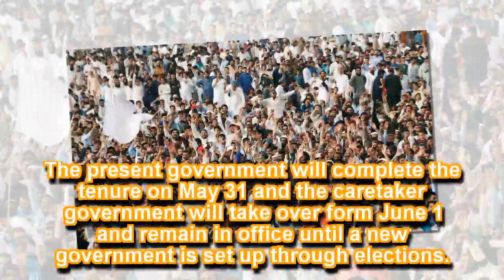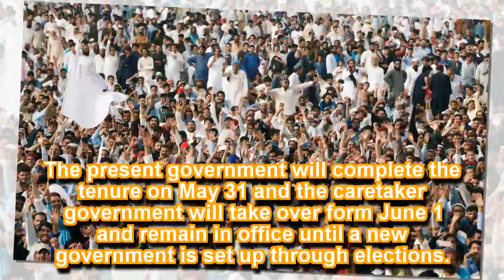30% rise in non-Muslim voters in Pakistan; Hindus top the list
In 2013 Hindus constituted half the number of non-Muslim voters in Pakistan, but it’s not the same this time.